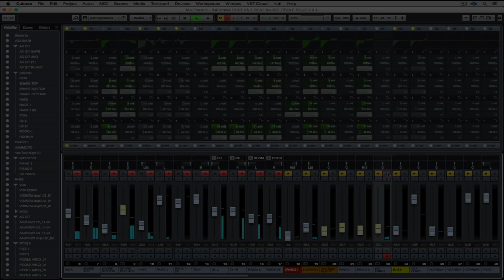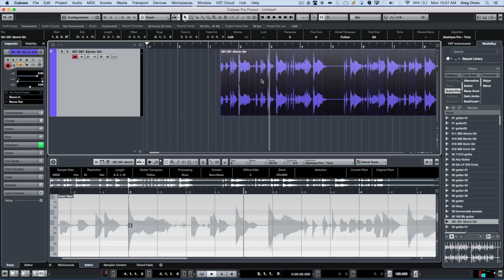How to Use the Snap Function in Cubase | Q&A with Greg Ondo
What is the snap function available Cubase and how can it help you? Well Greg’s there to elaborate on editing based on snap. You get to find out how to work with snap, how to turn the snap function on and off, and there are many useful examples of cutting and editing audio with snap.